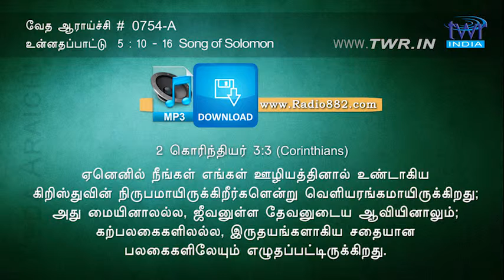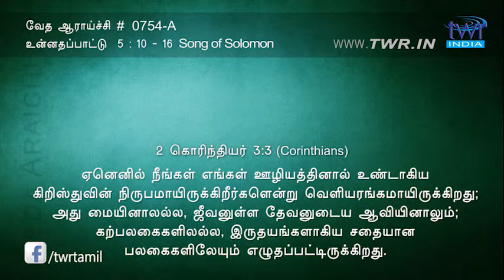TTB உன்னதப்பாட்டு 5:10-16 (0754-A) - Song of Solomon Tamil Bible Study